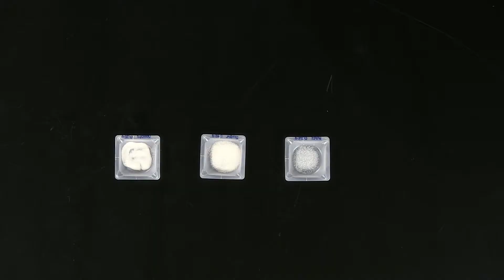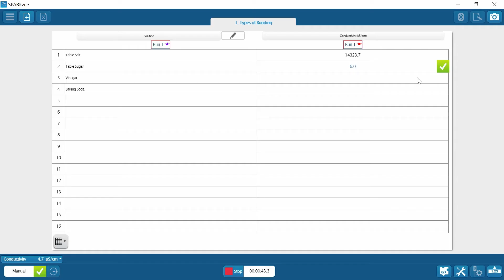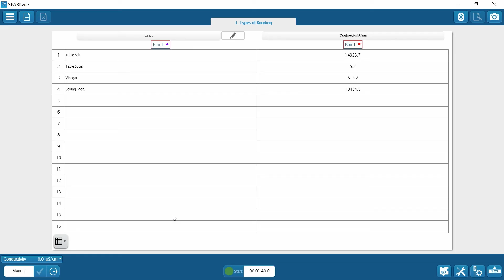Types of Bonding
Use a Conductivity Sensor to predict the type(s) of bonding between atoms in solutions made with different substances.